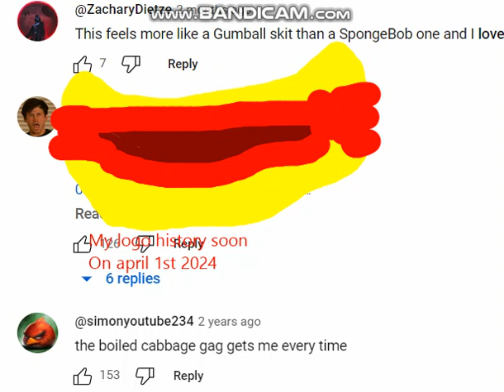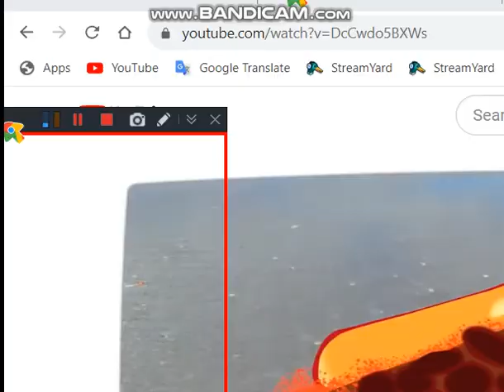FCCD - sPOngebob's Botany Bay Logo